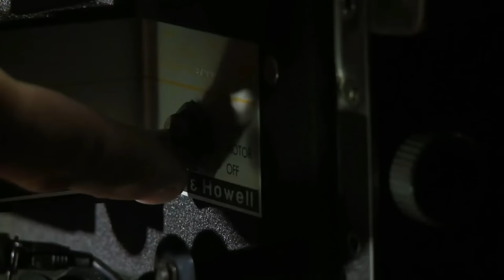Folies de Noël St-Georges (Hier@Aujourd`hui)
Normand présente en direct de centre culturel Marie-Fitzbach de St-Georges de Beauce la  Folies de Noël 2016.